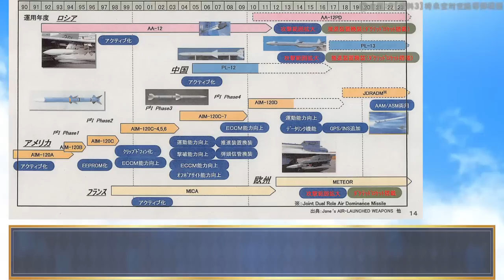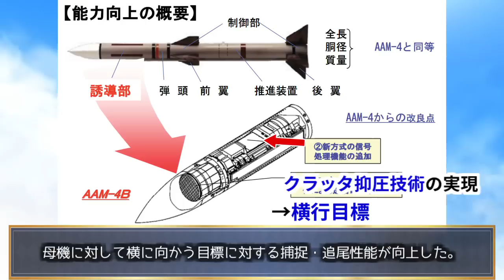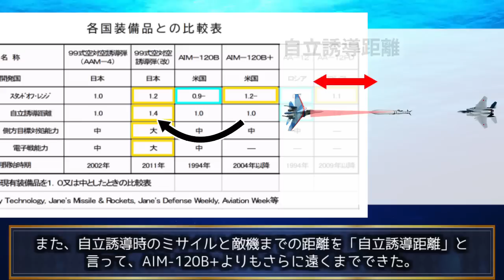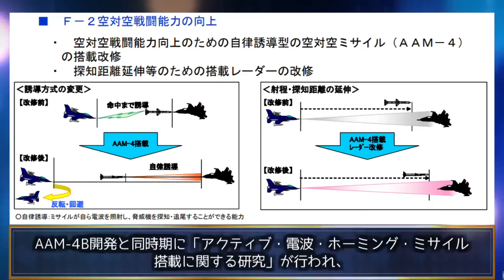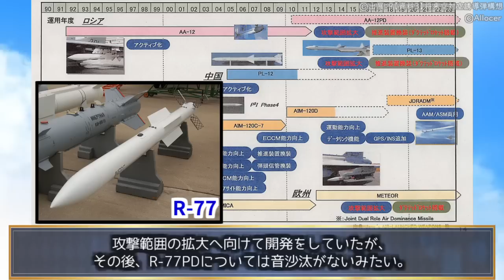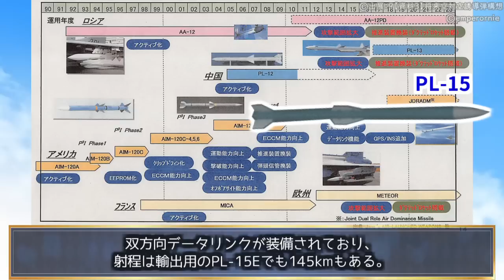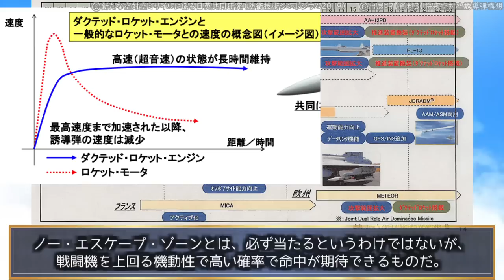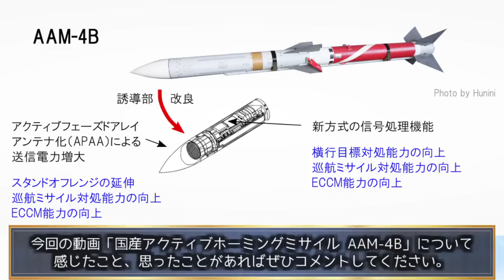【ミサイル#5】長いスタンドオフレンジで、ビーム機動で逃げる目標の追尾も可能な「99式空対空誘導弾（改）AAM-4B」の開発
新シリーズ「ミサイル関連動画」第5弾！
今回は、電波誘導タイプの中距離ミサイル「AAM-4B」を紹介します。

AAM-4Bは、AAM-4の性能の陳腐化を防止するため、主に誘導制御部分の小規模な改修をしました。

それによって、攻撃範囲（側方目標対処能力の向上、自立誘導距離の延伸）、母機残存性（スタンドオフ・レンジの延伸）、耐妨害性（電子戦能力の向上）等で優れたミサイルを開発できました。

F-2戦闘機にもAAM-4Bを搭載できるよう、すでに予定していた分の改修は済んでいて、マルチロールファイターとして役立つことが期待されます。

さらに海外製の最新ミサイルとの比較に、F-2関連の豆知識も紹介しています。

（F-2関連のレールランチャーとか必要以上に解説した気がする。
　けど、解説したかったのです...）

✅チャプター
00:00 イントロ
01:01 AAM-4Bの開発
01:59 横行目標の追尾（ビーム機動）
03:02 慣性・指令誘導＋ARH
04:30 飛行試験の結果
06:26 F-2への搭載改修
07:10 CRLランチャー小話
09:25 海外ミサイルとの比較
10:36 AIM-120C
13:25 まとめ

✅引用論文・HPなど
1.平成２１年度 政策評価書（事後の事業評価）「９９式空対空誘導弾（改）」平成２２年

2.平成１３年度 政策評価書（事前の事業評価）「９９式空対空誘導弾（改）」平成１３年

3.防衛省予算監視・効率化チーム「予算執行事前審査等調書（平成２２年度第４四半期）」

5.防衛省技術研究本部「防衛省技術研究本部六十年史 ５ 技術開発官（誘導武器担当）」

6．平成２１年度 政策評価書（事後の事業評価）「アクティブ・電波･ホーミング・ミサイル搭載に関する研究」平成２２年

8.陶山章一「ある航空機技術者の回顧録～紆余曲折の36年間 第4回」防衛技術ジャーナル2021年2月、P.22-27

9.防衛省「新たな空対空ミサイルに係る日英共同研究」防衛技術シンポジウム2019

10.９【資料3】将来空対空誘導弾構想.pdf

11.Federal Register / Vol. 85, No. 41 / Monday, March 2, 2020 / Notices

12.Defense News「DoD slashes AMRAAM missile buy as Raytheon struggles with tech refresh」By Valerie Insinna

13.The War Zone「Latest AMRAAM Air-To-Air Missile Aims To Keep Pace With China」

14.The War Zone「Is the European Meteor Air-To-Air Missile Really the Best in the World?」

✅参考文献など
1. 石川潤一「石川潤一の軍用機ウエポン事典（基本知識から実践・応用編まで、軍用機ウエポンを詳しく知るための本）」イカロス出版、2016年11月

2.井上孝司「図解入門 最新 ミサイルがよ~くわかる本」秀和システム、2017年

↑上記商品のリンクは、Amazonアソシエイト・プログラムを利用しています

画像：Wikimedia commonsなど
画像と動画の出典：自衛隊ホームページなど
音声：美里てくののCV：さとうささら（CeVIO AI）
うさでんのCV：ずんだもん（VOICEVOX）
AIちゃんのCV：冥鳴ひまり（VOICEVOX）